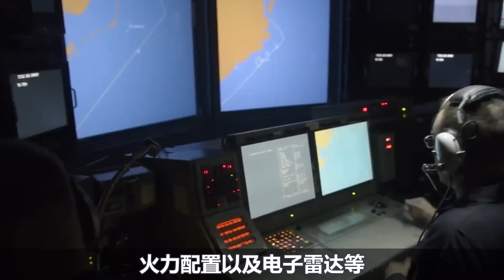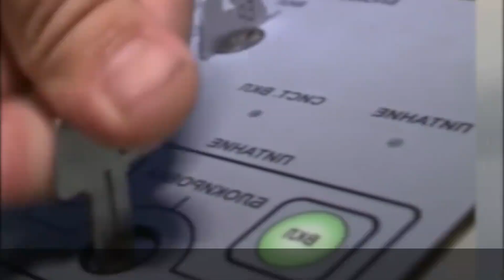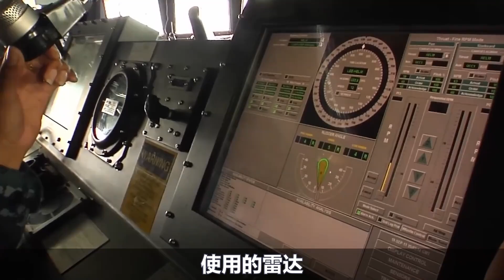中國055導彈驅逐艦，為什麼美國稱其為巡洋艦